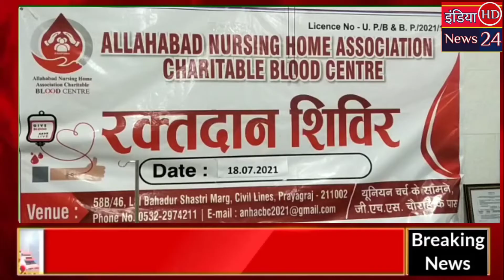रक्तदान करके बचाएं दूसरो की जिंदगी ! अवंतिका टंडन ( blood donation)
*रक्तदान करके बचाएं दूसरो की जिंदगी  ! अवंतिका टंडन*

अखिल भारतीय महिला उद्योग व्यापार मंडल सिविल लाइंस अवंतिका टंडन जी ने कहा कि ब्लड डोनेशन कैंप के लिए जागरूकता फैलाना लोग जल्द से जल्द आगे आए और ब्लड डोनेट करें   इस समय लोगो में ब्लड की जरूरत बहुत ज्यादा है और इतना डोनेट हो  भी नहीं पा रहा है, क्योंकि कुछ लोगों को कोरोना भी रह चुका है इस कारण डोनेट भी नहीं कर पा रहे हैं और जिन भी व्यक्तियों को नहीं हुआ है वह आगे आए और ब्लड डोनेट करें
  टंडन जी ने बताया कि अभी हम लोगों के पास 15 यूनिट ब्लड इकट्ठा हो चुका है  ब्लड डोनेट करने में कोई भी बुराई नहीं है, बल्कि इसके कई फायदे ही है ।
   अवंतिका टंडन ने आम जनमानस से अपील किया की आप सब साल में 2 से 3 बार जरूर ब्लड डोनेट करे ।